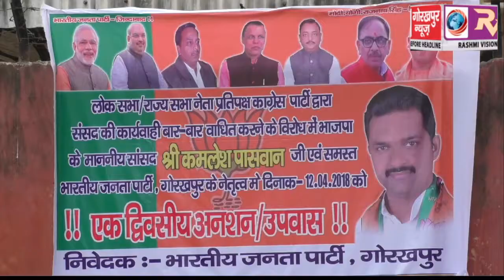विपक्ष के द्वारा संसद ना चलने के विरोध में प्रधानमंत्री सहित भाजपा के सांसदों और पदाधिकारियों ने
विपक्ष के द्वारा संसद ना चलने के विरोध में प्रधानमंत्री सहित भाजपा के सांसदों और पदाधिकारियों ने किया 1 दिन का उपवास, गोरखपुर में भी भाजपा सांसद कमलेश पासवान ने भाजपा के पदाधिकारियों के साथ रखा व्रत GORAKHPUR NEWS 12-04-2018